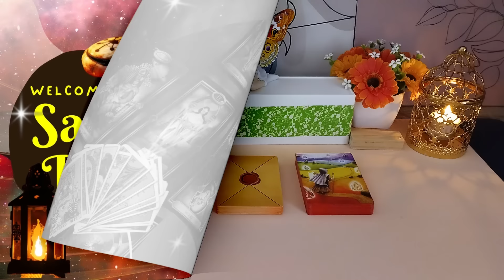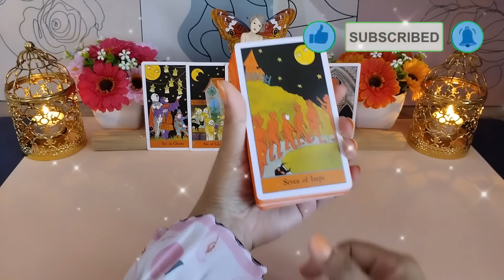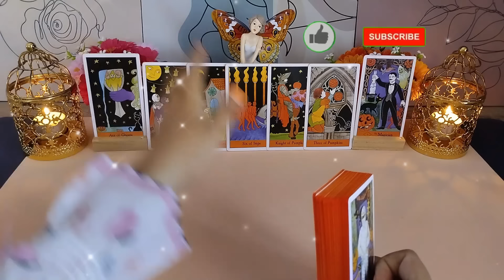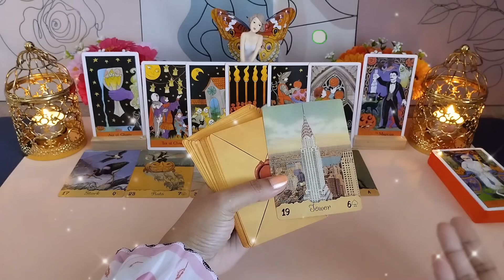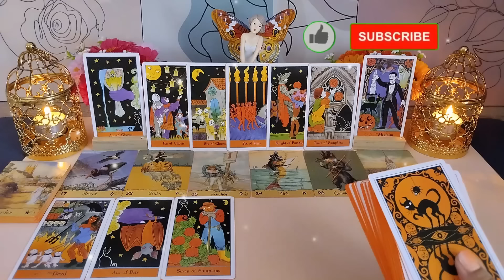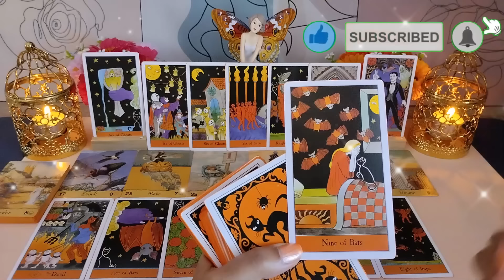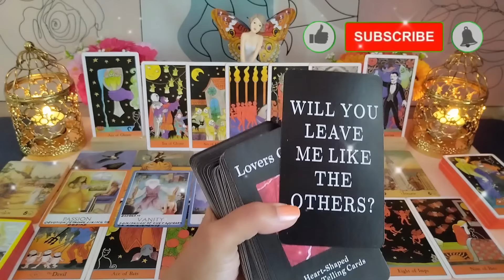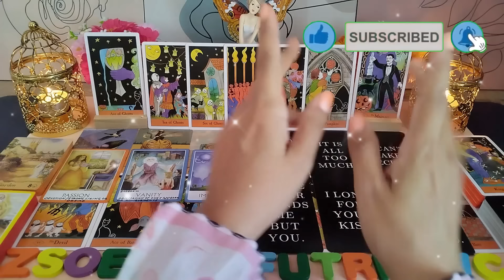Dia tumpahkan kata-kata ini ke kamu karna sedih banget!!! 😟😔😢👩‍❤️‍💋‍👨deep reading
Hi Guys, 😊

Dia tumpahkan kata-kata ini ke kamu karna sedih banget!!!